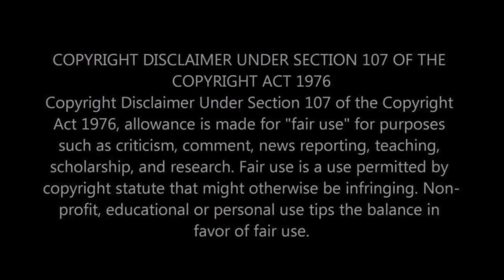Roe vs. Wade... The Humble Beginnings...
This short video starts at the beginning of the fight for Roe.